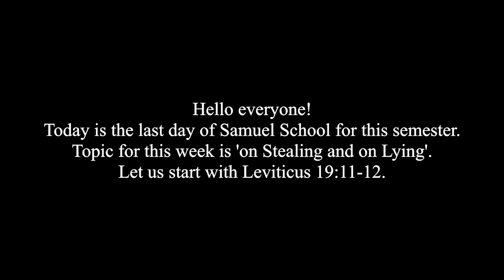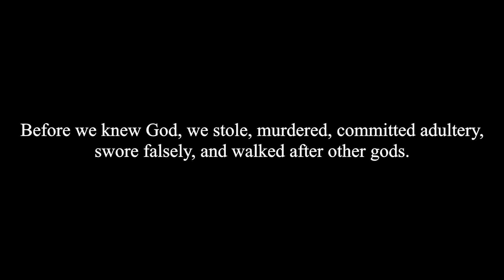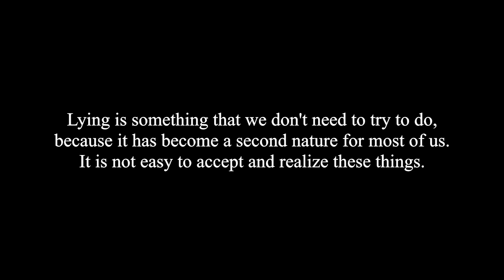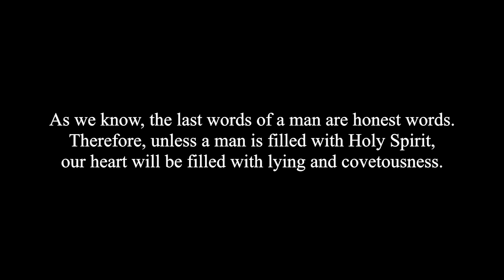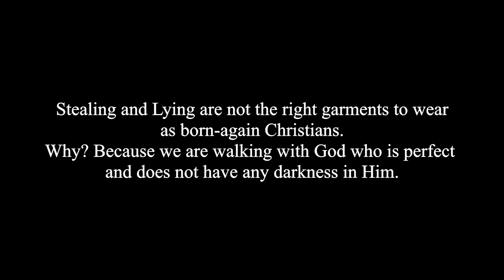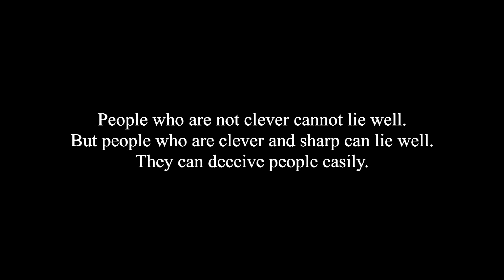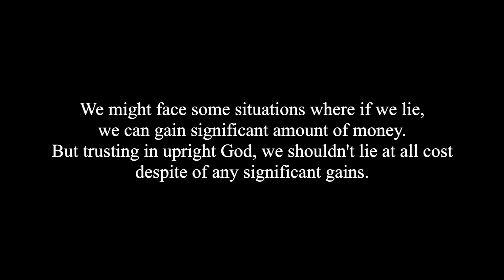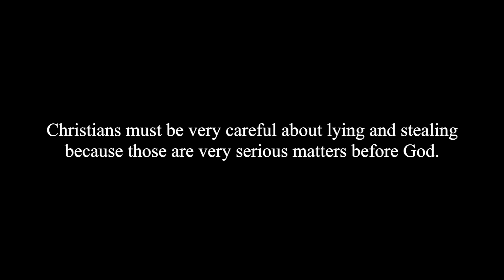2020 NJ Samuel School Week 4: On Stealing and Lying (Pastor Minchul Shin)